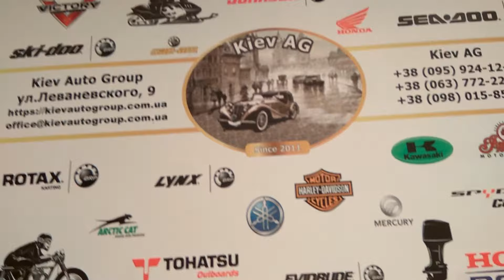12251-MFL-003 прокладка головки блока Honda CBR1000RR/12251-MFL-003 cylinder head gasket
12251-MFL-003 прокладка головки блока Honda moto, применима в частности к мотоциклам Honda CBR1000RR 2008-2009
Оригинальные запчасти Honda moto
Производитель - Honda, Japan
Оригинальная запчасть доступна к заказу
Kiev AG